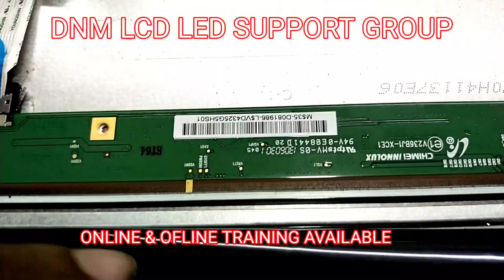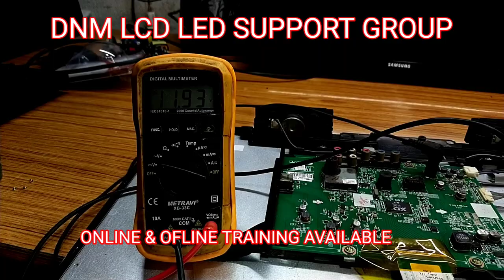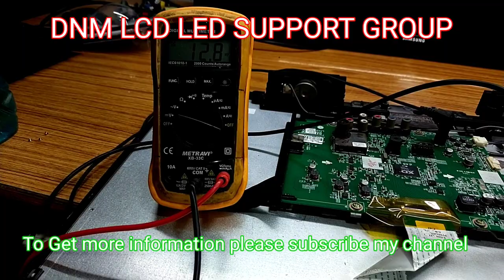LG 24 inch Led Tv No Display.panel booster connect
panel booster
online training is running now

2nd batch start from 1st October